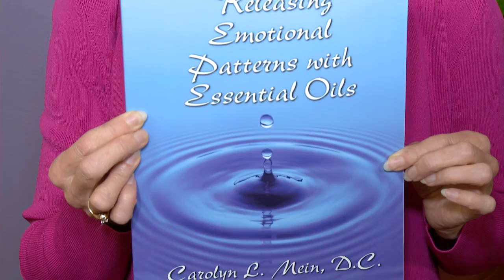Releasing Emotional Patterns with Essential Oils: Introduction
Dr. Carolyn Mein introduces her book "Releasing Emotional Patterns with Essential Oils", explaining how and why the technique is successful for clearing emotional blocks using essential oils.  Several testimonials from readers reveal what benefits they have experienced.

For more about “Releasing Emotional Patterns with Essential Oils”, and more about Dr. Carolyn Mein, please